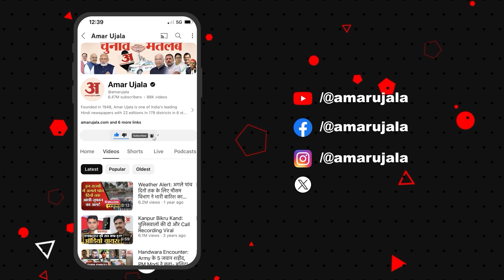By Election : प्रियंका गांधी के नामांकन से पहले BJP पर हमलावर विपक्ष | Priyanka Gandhi's Nomination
By Election : प्रियंका गांधी के नामांकन से पहले BJP पर हमलावर विपक्ष | Priyanka Gandhi's Nomination | Congress

प्रियंका गांधी केरल की वायनाड सीट से उपचुनाव में मैदान में उतर रही हैं... बुधवार को प्रियंका गांधी नामांकन करने वाली हैं... जिसको लेकर विपक्षियों में खुशी का माहौल है जबकि दूसरी तरफ विपक्षी भाजपा पर हमलावर हैं...